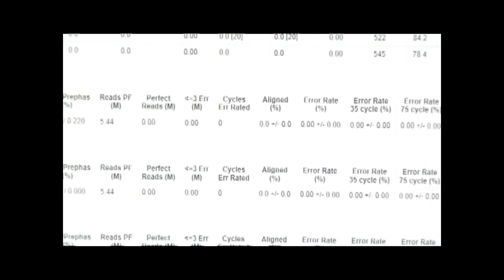UW|360 Rare Brain Disorders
Patients with rare brain disorders can triumph with support of families, doctors and research.